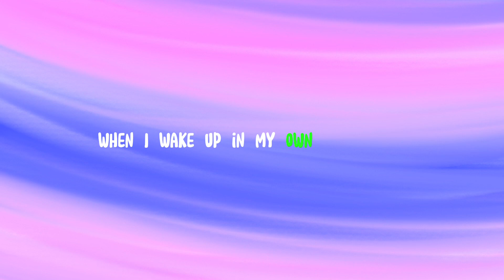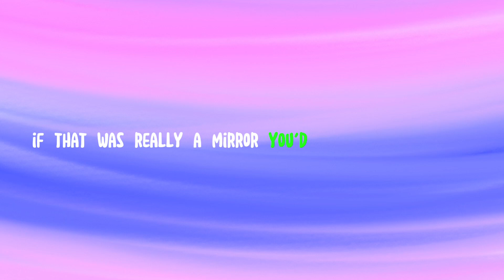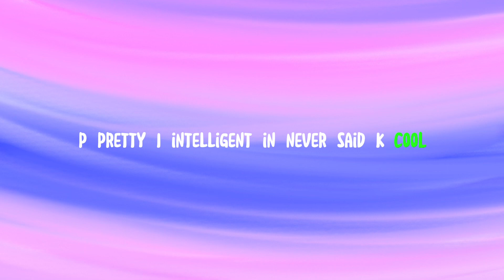Pink -Lizzo Lyric Video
Credit To Lizzo For The Music In This Video